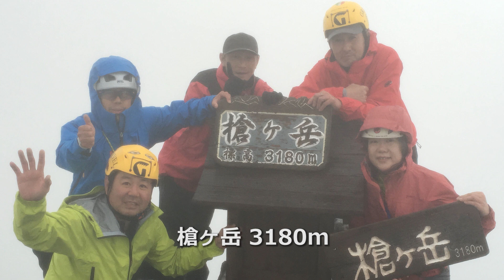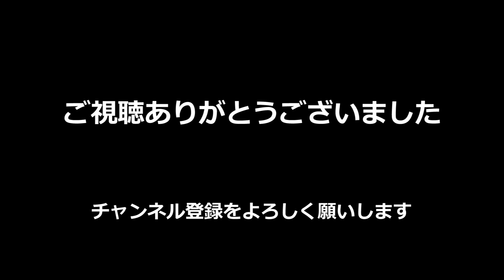快適な登山靴に出逢うために・・・